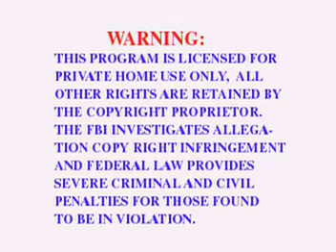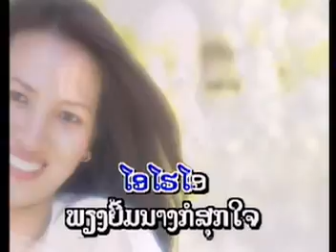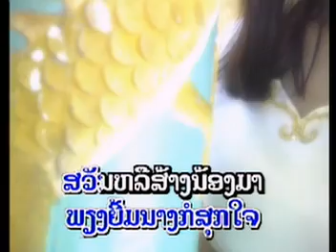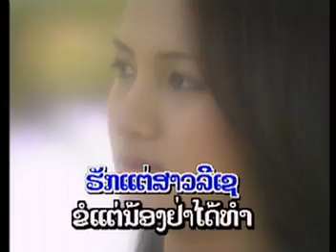huck sao Lycee